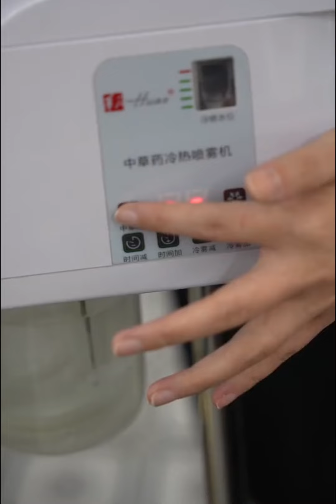ASMR Shave丨Shave is gender-neutral 💫 razor sound Compilation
Hello and welcome to my ASMR channel Relaxing Razor Sounds. In this video, I’m going to give you a relaxing hair and beard makeover. I will cut, trim, shave and massage your hair and beard with gentle sounds and movements. You will also enjoy the soothing sound of rain in the background. This video is perfect for you if you want to relax, unwind and fall asleep. So sit back, close your eyes and enjoy this ASMR hair and beard makeover.🥰🥰🥰🥰🥰
Hola y bienvenidos a mi canal de ASMR Relaxing Razor Sounds. En este video, te voy a dar un relajante cambio de imagen de cabello y barba. Voy a cortar, recortar, afeitar y masajear tu cabello y barba con sonidos y movimientos suaves .🥰🥰🥰